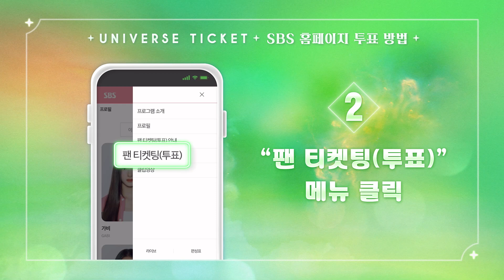유니버스 티켓 | SBS 홈페이지 투표 방법 안내🌐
소녀들의 파이널 스테이션 진출을 결정할
글로벌 4차 팬 티켓팅이 진행 중입니다!⏰

투표 방법 영상을 보고 소녀들의 꿈을 티켓팅 해주세요🌠

📌투표 일정
23.12.28 AM 12:10 [KST] ~ 24.01.06 PM 11:59 [KST]